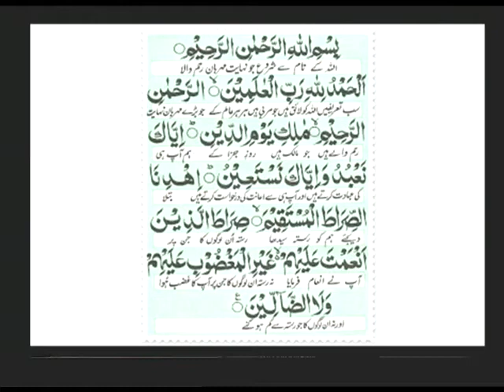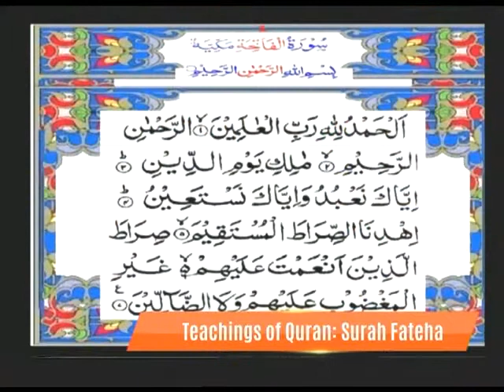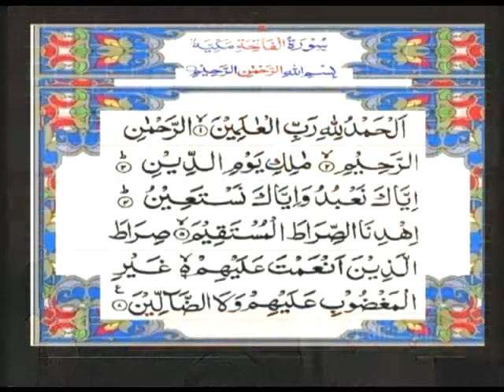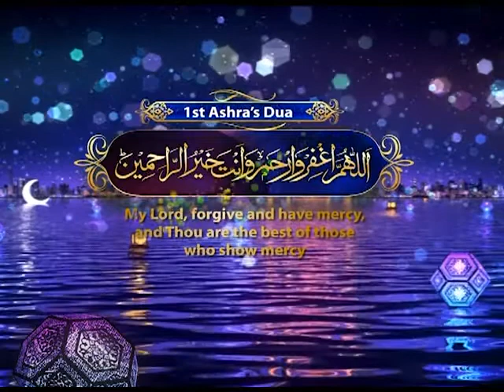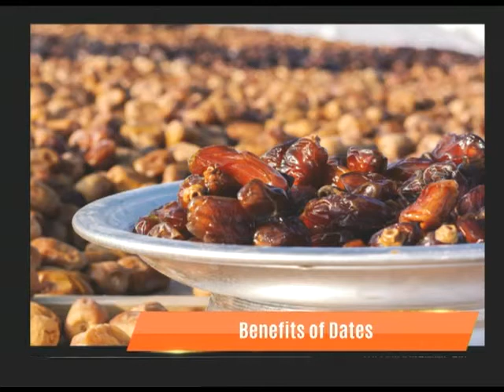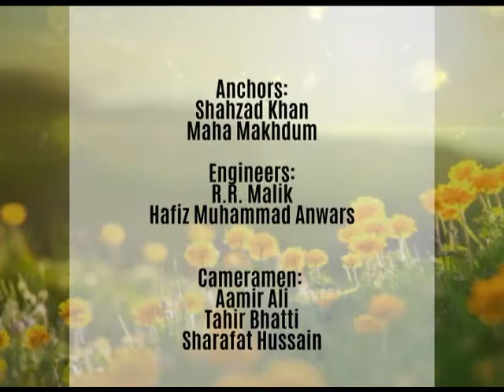WTM Surah e Fateha & Opthalmology